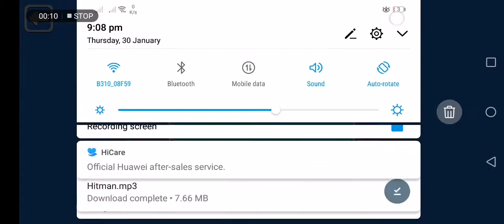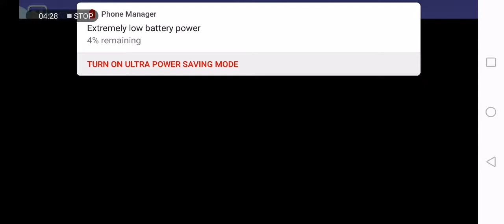Stickman vs mickey mouse who won part 1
Dont miss part 2